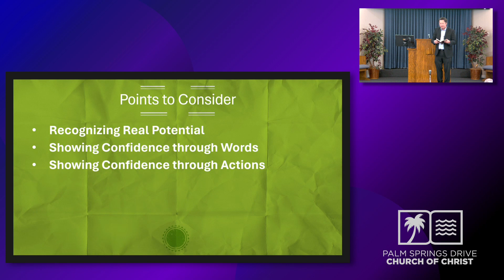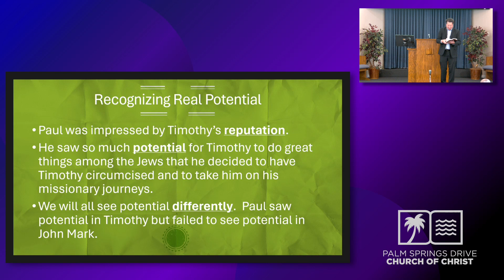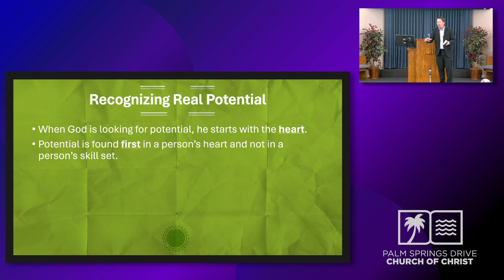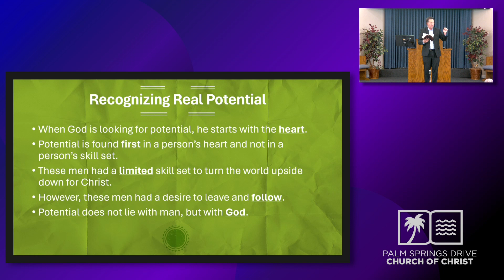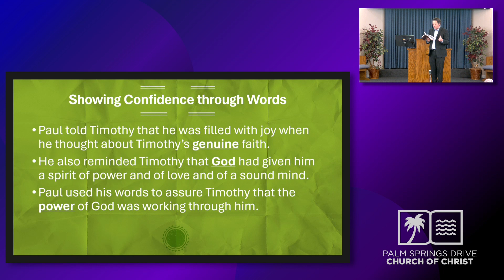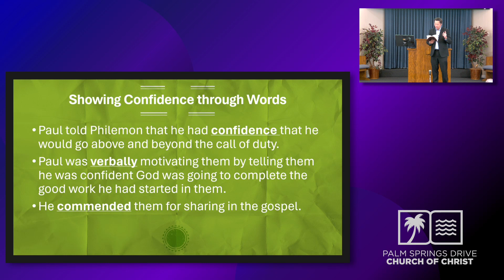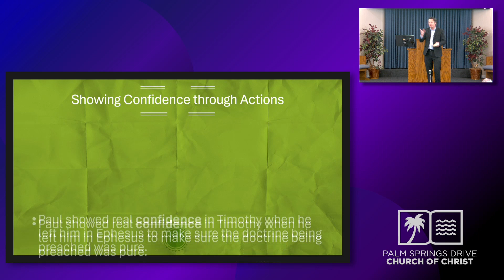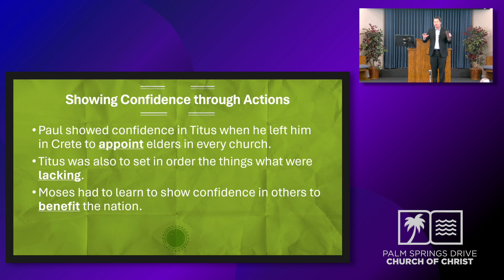Showing Real Confidence